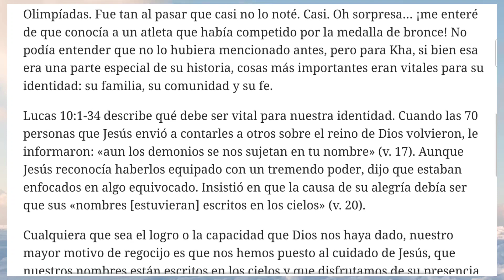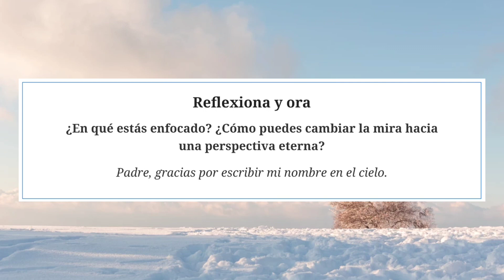El foco correcto | 22 Enero 2024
Ama a Dios. Ama a los demás.
22 de enero. El foco correcto
La Biblia en un año : Éxodo 4–6Mateo 14:22-36
… regocijaos de que vuestros nombres están escritos en los cielos (v. 20).

La escritura de hoy :
Lucas 10:17-20
Conocíamos a Kha desde hacía más de un año. Formaba parte de nuestro grupo pequeño de la iglesia que se reunía semanalmente para compartir lo que habíamos aprendido sobre Dios. Una noche, mencionó haber competido en las Olimpíadas. Fue tan al pasar que casi no lo noté. Casi. Oh sorpresa… ¡me enteré de que conocía a un atleta que había competido por la medalla de bronce! No podía entender que no lo hubiera mencionado antes, pero para Kha, si bien esa era una parte especial de su historia, cosas más importantes eran vitales para su identidad: su familia, su comunidad y su fe.

Lucas 10:1-34 describe qué debe ser vital para nuestra identidad. Cuando las 70 personas que Jesús envió a contarles a otros sobre el reino de Dios volvieron, le informaron: «aun los demonios se nos sujetan en tu nombre» (v. 17). Aunque Jesús reconocía haberlos equipado con un tremendo poder, dijo que estaban enfocados en algo equivocado. Insistió en que la causa de su alegría debía ser que sus «nombres [estuvieran] escritos en los cielos» (v. 20).

Cualquiera que sea el logro o la capacidad que Dios nos haya dado, nuestro mayor motivo de regocijo es que nos hemos puesto al cuidado de Jesús, que nuestros nombres están escritos en los cielos y que disfrutamos de su presencia en nuestra vida.

De:  Kirsten Holmberg